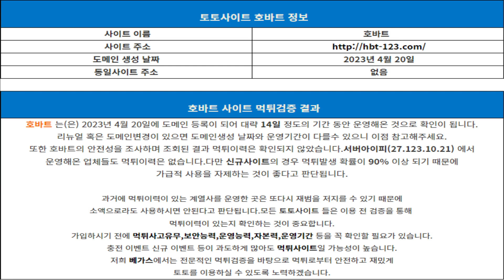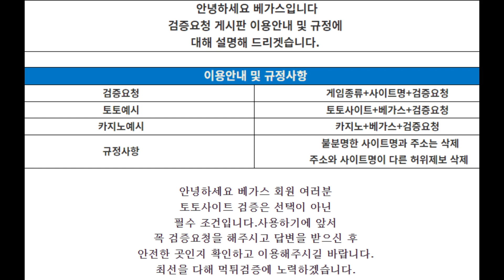승부사, 호바트 검증 중에 승부사 위험 판단!│먹튀검증│토토사이트│토토먹튀│먹튀조사││토토커뮤니티│카지노커뮤니티│베가스커뮤니티│먹튀확정│먹튀│신규검증│